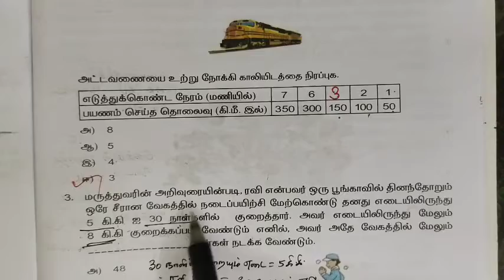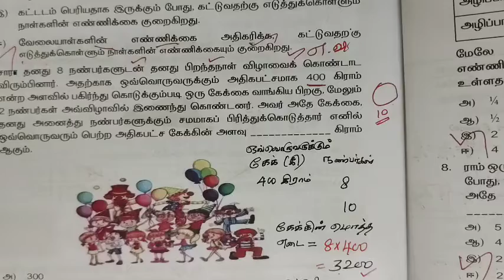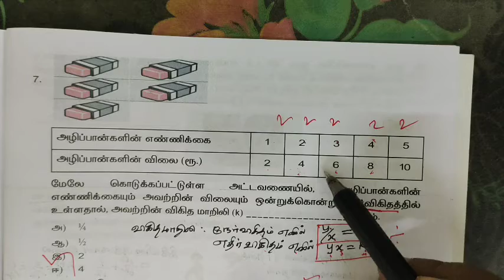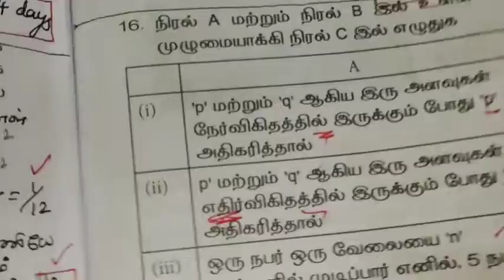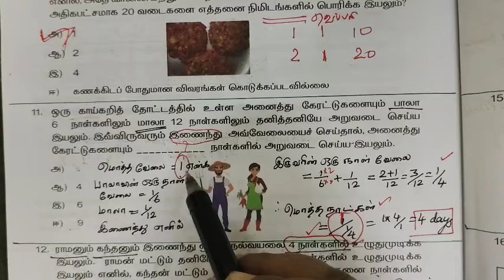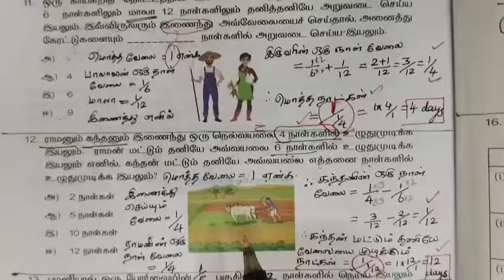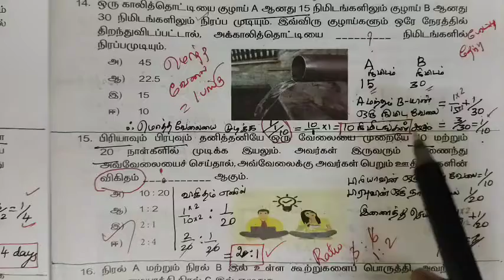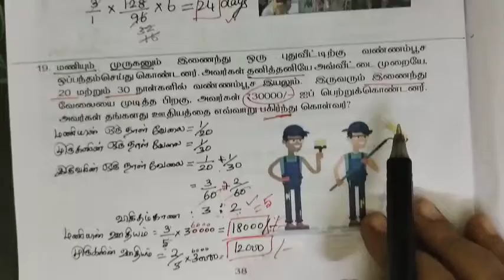8-கணிதம்[பயிற்சித்தாள்-10] வாழ்வியல் கணிதம்-ALL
8-கணிதம்[பயிற்சித்தாள்-10] வாழ்வியல் கணிதம்-ALL  @Gomathi Maths